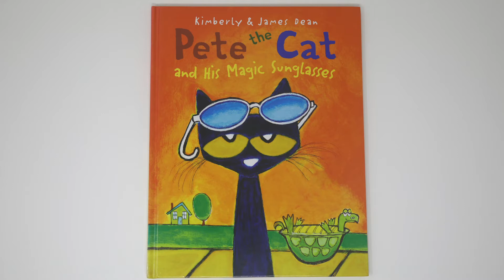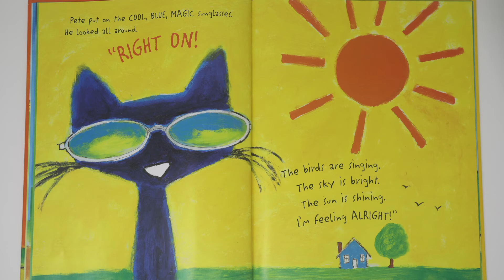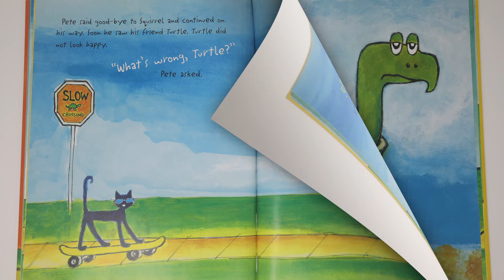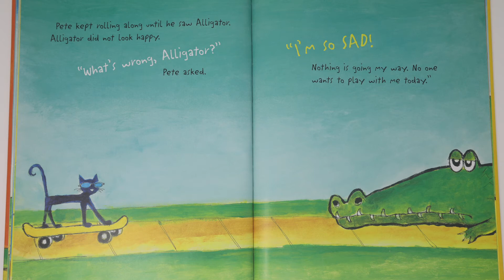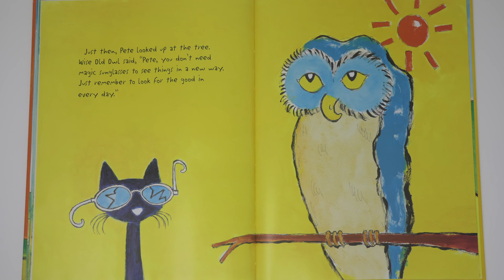Pete The Cat